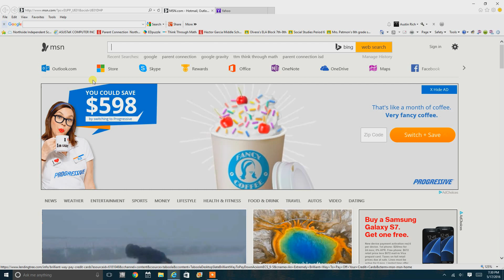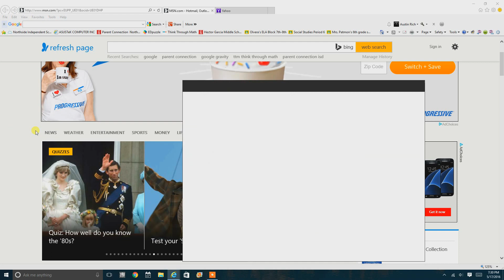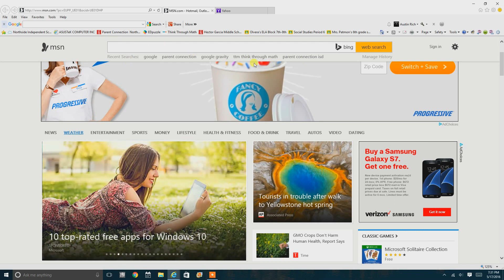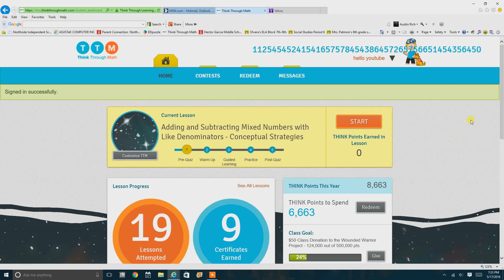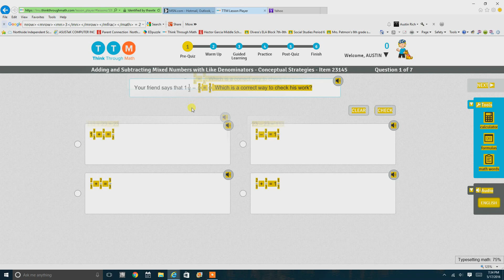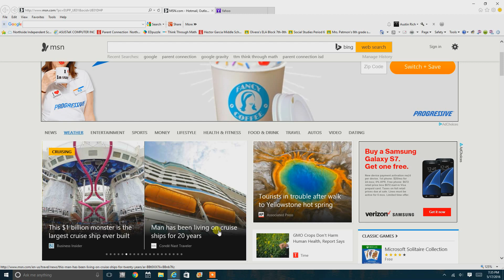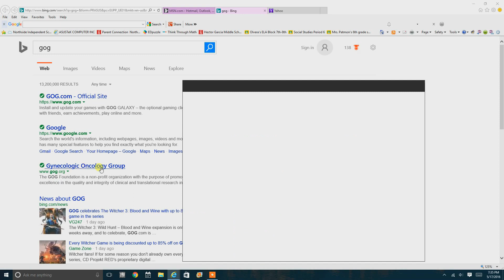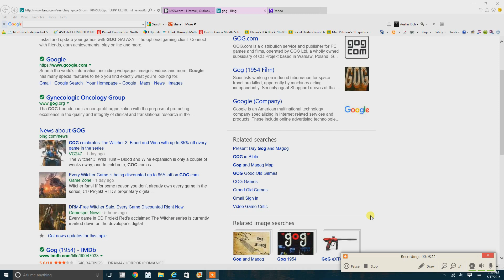HOW TO CHANGE NUMBERS AND LETTERS ON YOUR PC:USENG INSPECT ELEMENT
have you wanted to prank your fam , and friends now you can by seeing this video. Really cool cheating and playing joke on your family lets get  10 likes thank you.